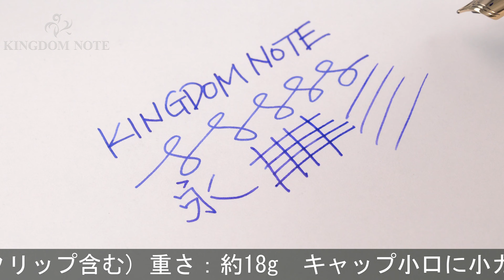PLATINUM プラチナ 万年筆 #3776 バランス ワインレッド 中字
キャップ小口に小カケ、外観スレ･小キズ等使用感見られますが、通常の筆記使用に問題のない実用コンディションです。落ち着いたトーンの赤軸、上品な印象を与える一本です。

本体材質：樹脂
ペン先材質：14金
字幅：M(中字)
機構：カートリッジ、コンバーター両用式
全長：約150mm (筆記時)
胴軸径：約12mm
キャップ径：約14mm (クリップ除く)
最大径：約17mm (クリップ含む)
重さ：約18g
付属品：なし